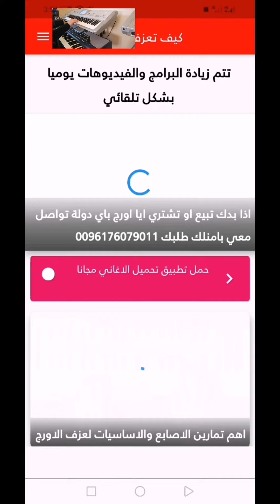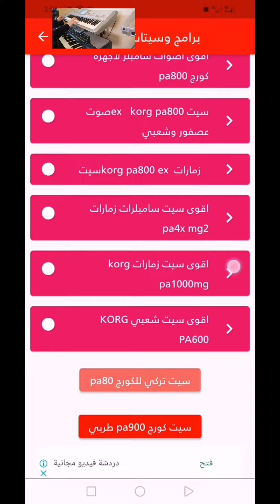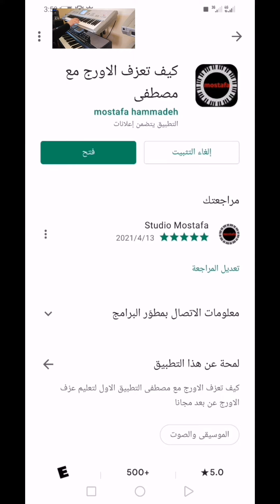تطبيق واحد لكل عازف اورج تحميل كافة برامج الاورجات المدفوعة مجانا وتعليم عزف الاورج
تحميل برنامج اورج
برامج اورج مجانا
تعليم عزف اورج من الصفر
تعليم عزف اورج موبايل
تحميل سيت اورج
تحميل ايقاعات اورج
لاتنسى الاشترا